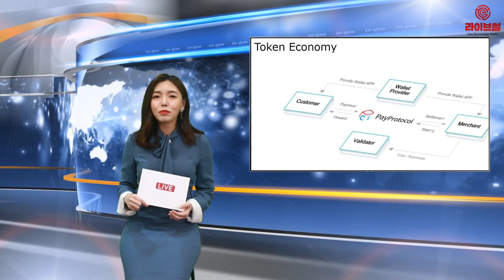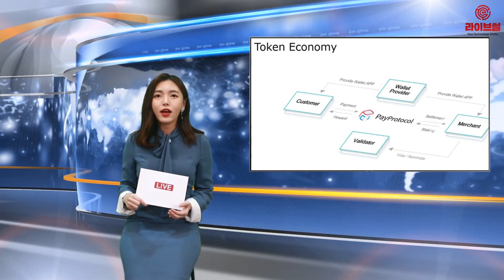[라이브썰] 다날, ‘페이코인’ 1초 완판 … 실물 결제 높은 기대감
실물 결제가 가능한 암호화폐 페이코인(PCI)이 후오비 코리아 프라임에서 선보이자마자 1초 만에 완판되는 기염을 토했습니다.

통합결제 비즈니스 전문기업 다날은 신규 프로젝트로 추진한 암호화폐 결제 플랫폼 페이프로토콜(PayProtocol)의 자체 발행 페이코인이 22일 오후 8시 판매 시작과 동시에 1라운드 물량 276만 페이코인이 1초 만에 마감됐다고 23일 밝혔습니다.

2라운드에서 판매된 414만 페이코인도 2초 만에 완판됐고 마지막 3라운드 판매된 689만 페이코인도 2초 만에 마감하며 완판 행진을 이어갔습니다.

이날 페이코인은 총 발행량의 0.35%에 해당하는 물량인 1380만 페이코인입니다. 후오비 토큰(HT) 마켓에 0.04083HT에 상장됐으나 23일 오전 8시 기준 최초 상장가 대비 500% 폭등한 0.137862HT에 거래돼 가치 총액은 1조5000억 원 이상으로 집계됩니다.

페이프로토콜 페이코인(PCI) 프로젝트는 하이퍼레저 패브릭 기반으로 안전성과 효율성을 내세우고 있습니다. 결제부터 정산까지 관여하는 중간 사업자를 줄이면서 1% 수준의 낮은 수수료와 빠른 정산 주기를 판매자에게 제공한다는 특징을 가지고 있습니다.

특히 페이코인 보유자는 암호화폐 전자지갑 ‘페이프로토콜 월렛’ 애플리케이션을 통해 피자와 커피 등 외식 메뉴를 코인으로 간편하게 결제할 수 있습니다.

다날 관계자는 “신용카드보다 편리하고 이용실적에 따른 페이백 방식의 구매 리워드 등 다양한 혜택을 제공할 계획으로 새로운 결제 패러다임을 만들어 갈 것”이라며 “약 2주간의 가맹점 연동작업 과정을 거쳐 실물 결제를 시작할 것”이라고 말했습니다.

한편 페이코인 사용 가맹점은 약 450여개의 가맹점을 보유한 도미노피자와 다날이 직접 운영하는 240여개의 달콤커피 가맹점에서 결제 가능합니다. 내달에는 편의점에도 결제 사용이 가능할 것이란 설명입니다.